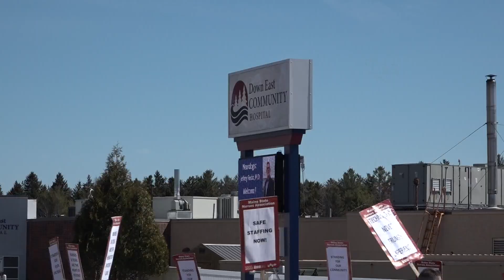Machias hospital workers deliver 'no confidence' petition over top execs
Registered nurses and technicians at Down East Community Hospital delivered a petition of "no confidence" regarding several top executives at the Machias hospital.